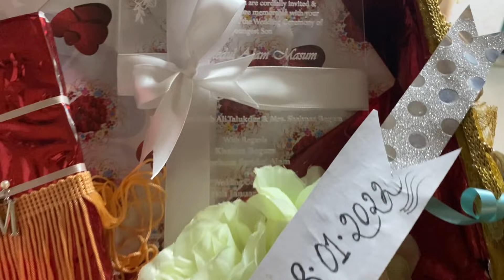HOLUD| Bangladeshi wedding | গায়েহলুদ Masum & Farjan❤️